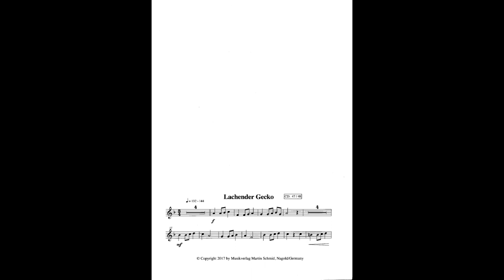"Lachender Gecko" aus Trompetenfundus Band 1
Komposition, Klavier und Trompete: Michael Koch
Verlag: Musikverlag Martin Schmid